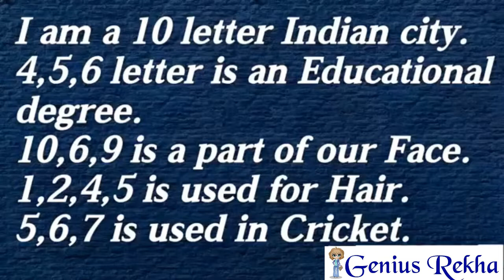I am a 10 letter Indian city. Who am I ?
I am a 10 letter Indian city. 4, 5, 6 letter is an educational degree. 10, 6, 9 is a part of our face. 1, 2, 4, 5, is used for Hair. 5, 6, 7 is used in Cricket.